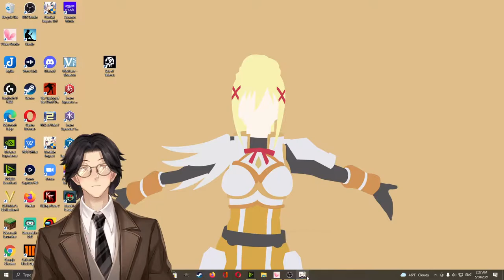Miseries Nos. 1-4 from Autumn Leaves, edited by Anne Wales Abbot By Various Authors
Various

A collection of ten short nonfiction works in the public domain. The essays, speeches and reports included in this collection were independently selected by the readers, and the topics encompass history, politics, religion, science and humor. Included in this collection are the "Oath of Hippocrates" and "The Funeral Oration of Pericles" along with Patrick Henry's "The Call to Arms," and Jack London's eyewitness account of the aftermath of the San Francisco earthquake in 1906. On the lighter side, we have Jerome K. Jerome's "Should Women Be Beautiful," a short address by Mark Twain to The Author's Club in NYC, and the anonymous "Miseries," a lighthearted lament on subjects such as the difficulties of eating a peach gracefully in public and finding a suitable length of twine when you need one. In this collection you will also find "A Free Man's Worship" by Bertram Russell, "Obstacle-Cause" from "Sophisms of the Protectionists" by Frédéric Bastiat, and an essay by T. H. Huxley on the science of palaeontology. (summary by J. M. Smallheer)

Language: English